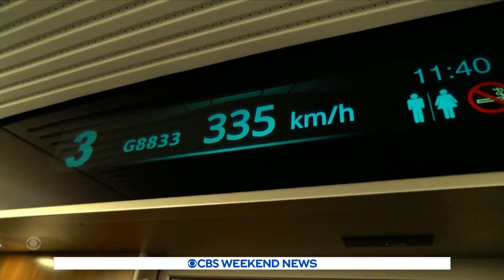U.S. nabs its first two medals of the 2022 Olympics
Team USA earned its first two medals over the weekend, with Julia Marino taking silver in women’s slopestyle and Jaelin Kauf also earning silver in women’s moguls. Jamie Yuccas has more.